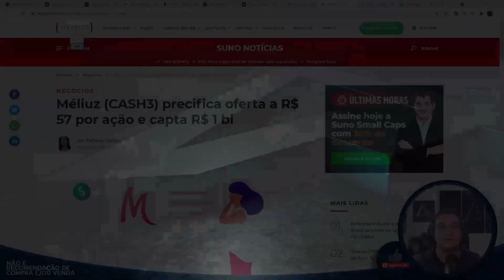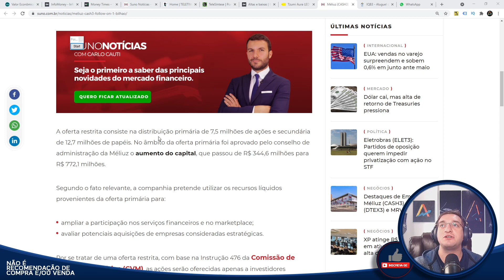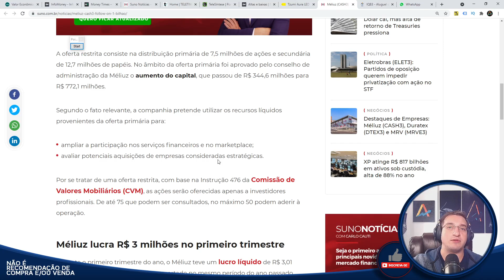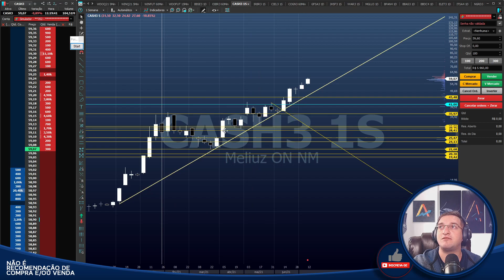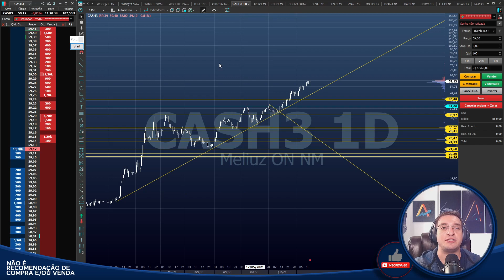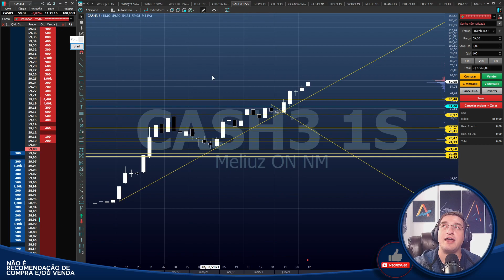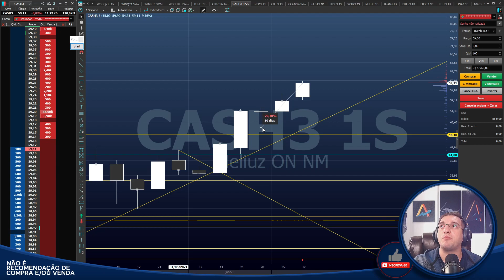🟠Méliuz (CASH3) - Captou R$ 1 BILHÃO - RESENHA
Caixa Postal: 76586
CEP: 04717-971